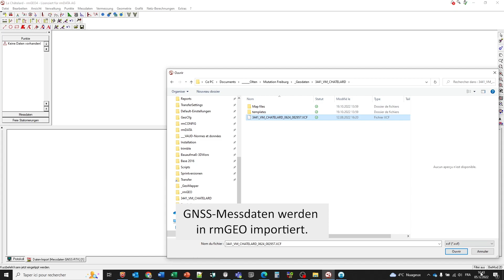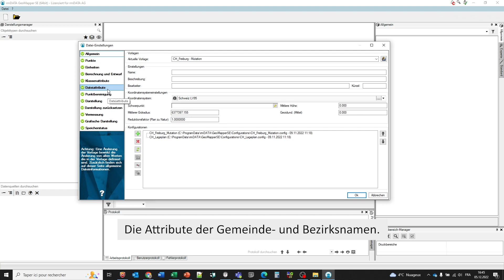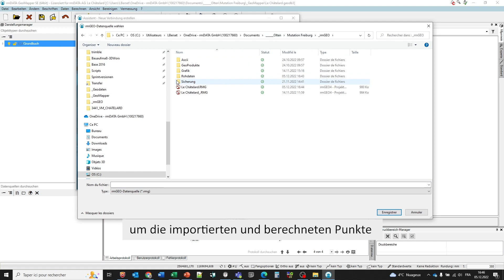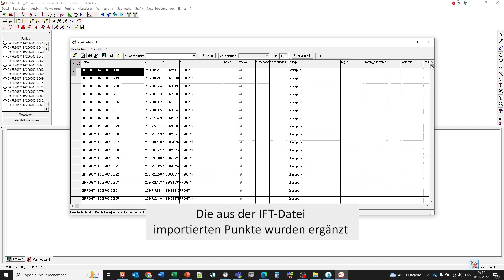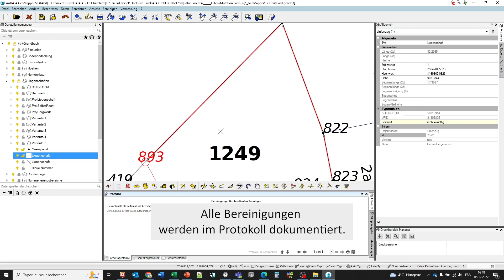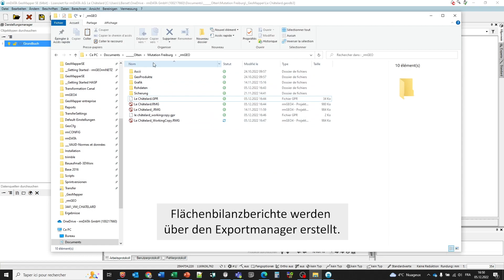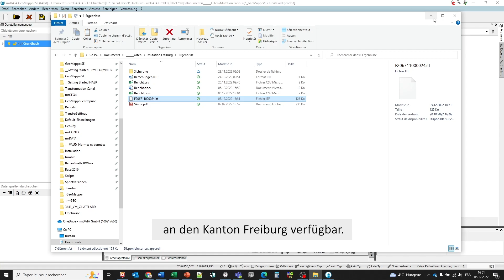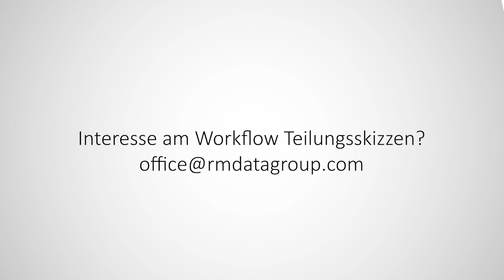Workflow Teilungsskizzen | Modul Mutationsplan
In diesem Video  zeigen wir Ihnen, wie eine Katastermutation am Beispiel einer Gemeinde des Kantons Freiburg mit dem Berechnungspaket rmGEO und in Verbindung mit dem geodätischen CAD GeoMapper abläuft. Mit der rmDATA-Lösung arbeiten Sie durchgängig und schnittstellenfrei gemäß kantonalen Vorgaben für die Amtliche Vermessung.

Das Modul Mutationsplan zu rmDATA GeoMapper ermöglicht eine schnelle und einfache Nachführung der Amtlichen Vermessung Schweiz nach den kantonalen Vorgaben.

Mit rmDATA GeoMapper ist das Erstellen von Plänen und das Erfassen von Geodaten in der Geomatik so einfach wie nie zuvor: Die Software vereint die Vorteile von CAD beim grafischen Konstruieren mit jenen eines GIS beim objektorientierten und qualitätsgesicherten Arbeiten. rmDATA GeoMapper eignet sich daher optimal für die Katastervermessung.

rmDATA Group ist eine auf Geoinformatik spezialisierte Unternehmensgruppe und bietet intelligente Software und Services zum Kreieren, Integrieren, Organisieren und Analysieren von räumlichen Informationen. Die Unternehmensgruppe beschäftigt derzeit mehr als 100 Mitarbeiter an den Standorten Pinkafeld (Firmenzentrale), Gmünd, Wien, Würselen (DE) und Würenlos (CH).